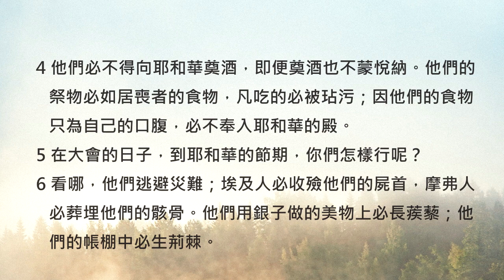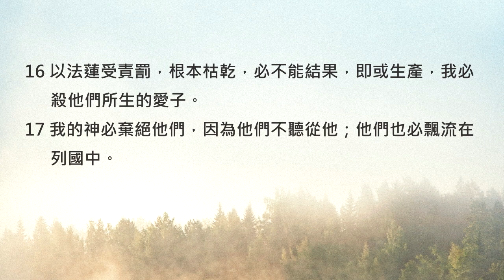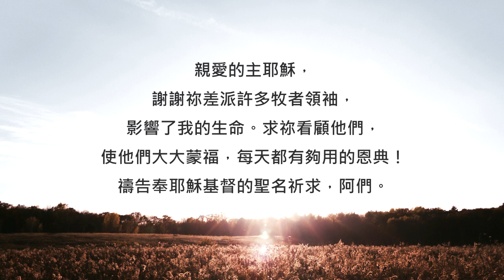何西阿書9章/陪你讀聖經《牧者心再累，有你的見證就感到欣慰！》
陪你讀聖經#871 何西阿書第九章

牧者心再累，有你的見證就感到欣慰！

朋友平安！讓我們《陪你讀聖經》一天一章 生命發光！今天來讀何西阿書第九章

這一章，何西阿先知對以色列發出了審判的宣告。以色列即將走向滅亡，這讓何西阿先知心很累...  因為先知花了很多年的時間，甚至不惜用自己的婚姻經歷，來讓百姓明白神的愛，但最後依然毫無果效，真的很令人遺憾... 讓我們一起來讀何西阿書第九章，請：

9:1以色列啊，不要像外邦人歡喜快樂；因為你行邪淫離棄你的神，在各穀場上如妓女喜愛賞賜。

9:2穀場和酒醡都不夠以色列人使用；新酒也必缺乏。

9:3他們必不得住耶和華的地；以法蓮卻要歸回埃及，必在亞述吃不潔淨的食物。

9:4他們必不得向耶和華奠酒，即便奠酒也不蒙悅納。他們的祭物必如居喪者的食物，凡吃的必被玷污；因他們的食物只為自己的口腹，必不奉入耶和華的殿。

9:5在大會的日子，到耶和華的節期，你們怎樣行呢？

9:6看哪，他們逃避災難；埃及人必收殮他們的屍首，摩弗人必葬埋他們的骸骨。他們用銀子做的美物上必長蒺藜；他們的帳棚中必生荊棘。

9:7以色列人必知道降罰的日子臨近，報應的時候來到。民說：作先知的是愚昧；受靈感的是狂妄，皆因他們多多作孽，大懷怨恨。

9:8以法蓮曾作我神守望的；至於先知，在他一切的道上作為捕鳥人的網羅，在他神的家中懷怨恨。

9:9以法蓮深深地敗壞，如在基比亞的日子一樣。耶和華必記念他們的罪孽，追討他們的罪惡。

9:10主說：我遇見以色列如葡萄在曠野；我看見你們的列祖如無花果樹上春季初熟的果子。他們卻來到巴力‧毗珥專拜那可羞恥的，就成為可憎惡的，與他們所愛的一樣。

9:11至於以法蓮人，他們的榮耀必如鳥飛去，必不生產，不懷胎，不成孕。

9:12縱然養大兒女，我卻必使他們喪子，甚至不留一個。我離棄他們，他們就有禍了。

9:13我看以法蓮如泰爾栽於美地。以法蓮卻要將自己的兒女帶出來，交與行殺戮的人。

9:14耶和華啊，求你加給他們－加甚麼呢？要使他們胎墜乳乾。

9:15耶和華說：他們一切的惡事都在吉甲；我在那裏憎惡他們。因他們所行的惡，我必從我地上趕出他們去，不再憐愛他們；他們的首領都是悖逆的。

9:16以法蓮受責罰，根本枯乾，必不能結果，即或生產，我必殺他們所生的愛子。

9:17我的神必棄絕他們，因為他們不聽從他；他們也必飄流在列國中。

親愛的朋友，以色列的剛硬與何西阿先知的感慨，其實很提醒我們。在我們生命中也有許多神所差派來的牧者、領袖，他們總是熱切地傾盡所有、不求回報，只為了幫助更多人，更認識這位愛我們的神，這是非常不容易的工作喔！鼓勵你，無論你平常是參與網路或實體的教會，都邀請你為那些影響你、帶領你的牧者來禱告。也鼓勵你可以將你的見證與感謝傳達給他們，相信你的美好生命，就是他們最甜美的果實喔！我們一起來禱告。

親愛的主耶穌，謝謝祢差派許多牧者領袖，影響了我的生命。求祢看顧他們，使他們大大蒙福，每天都有夠用的恩典！禱告奉耶穌基督的聖名祈求，阿們。